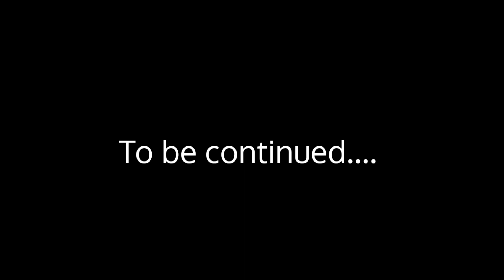স্বরস্বতী পূজোর প্রস্তুতি ভাই বোনদের সাথে ❤😍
MY VLOGING DEVICE : MI NOTE 10 PRO ( minote10pro )

               - Jishu Basak Vlogs